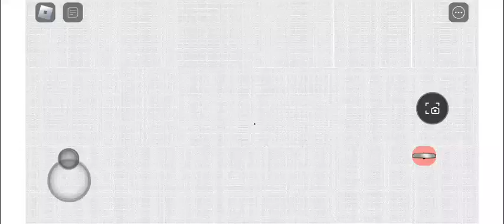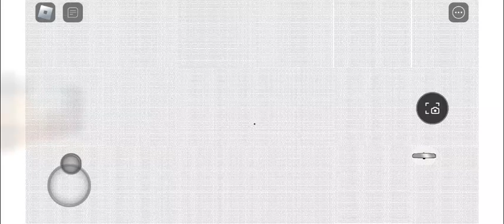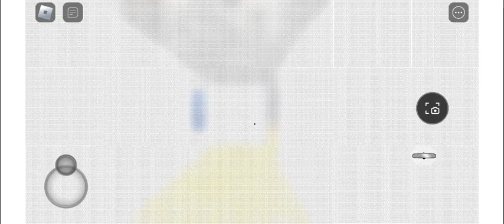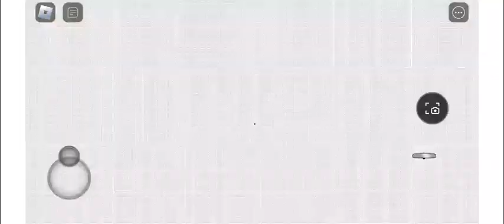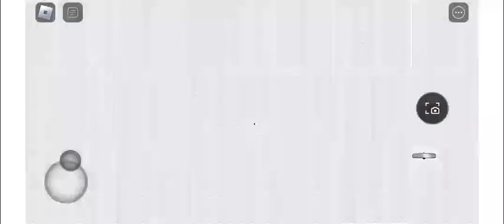while i haven't posted yet, have my attempt of beating this game!